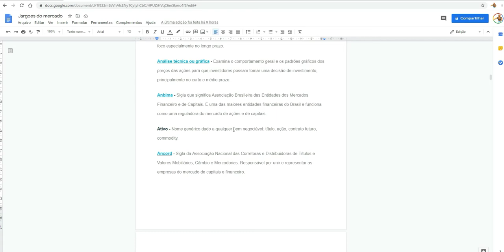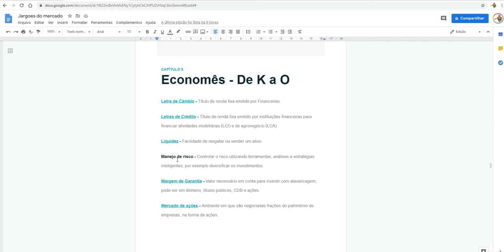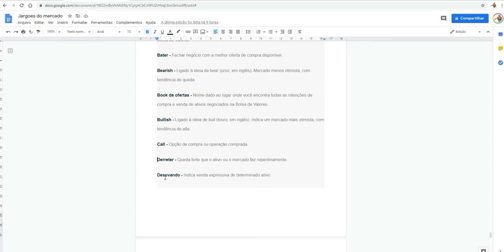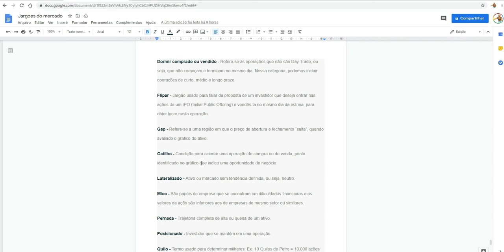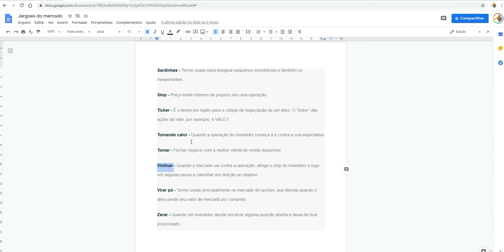Jargões utilizados pelo mercado de Daytrade